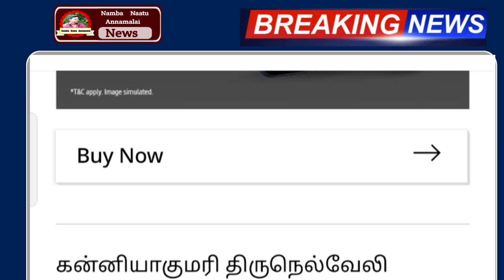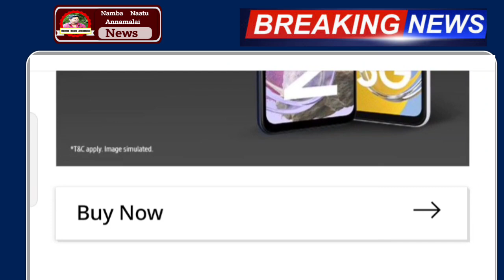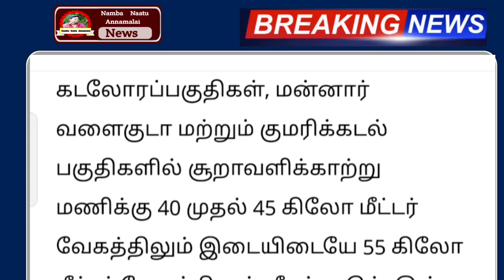இடி மின்னலுடன் இன்று 05.10.2023 இந்த மாவட்டம் ஆபத்து ! | weather | rain news today